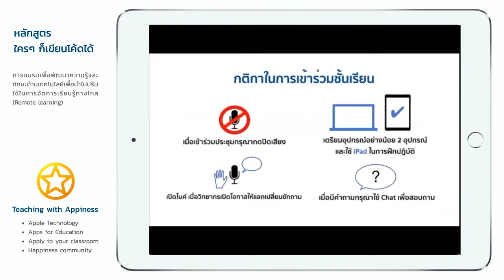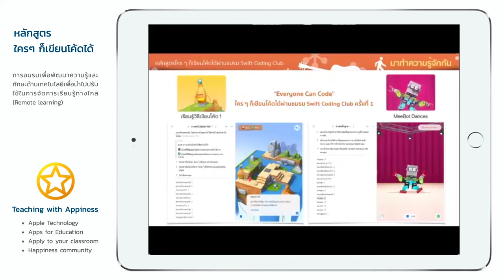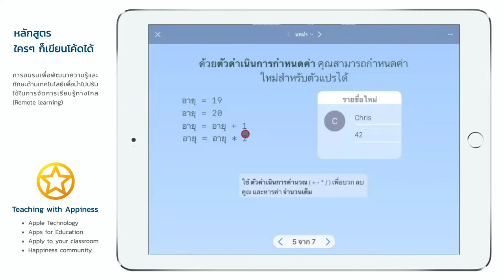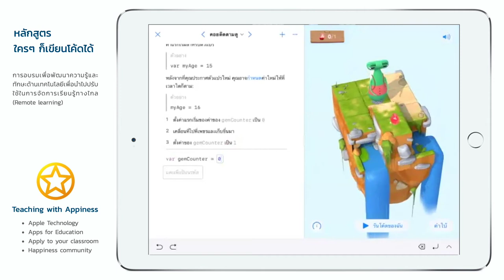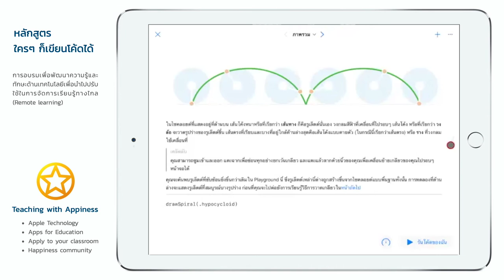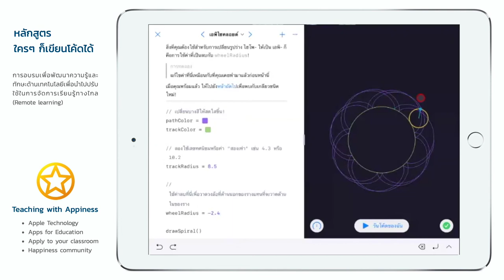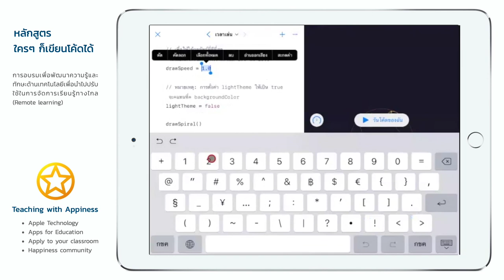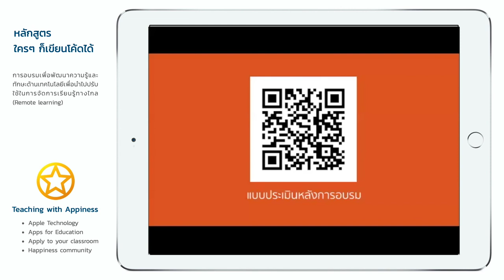Everyone Can Code - ใคร ๆ ก็เขียนโค้ดได้ผ่านชมรม Swift Coding Club ครั้งที่ 2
การอบรมเพื่อพัฒนาทักษะการโค้ดดิ้ง ในหัวข้อ "ใคร ๆ ก็เขียนโค้ดได้ผ่านชมรม Swift Coding Club ครั้งที่ 2"
โดย ผศ.ชฎารัตน์ พิพัฒนนันท์ (APLP)

- เรียนรู้เรื่องตัวแปร และชนิดของตัวแปรใน Swift Playground และชีวิตประจำวัน
- เรียนรู้วิธีเขียนโค้ดจากหนังสือ เรียนรู้วิธีเขียนโค้ด 2
- ลงมือทำไขปริศนาจากภารกิจใน Swift Playground
- ตัวอย่างบทเรียนที่สามารถนำความรู้ไปใช้ในการเรียนการสอน

ดาวนโหลดเอกสารประกอบการทำกิจกรรมที่